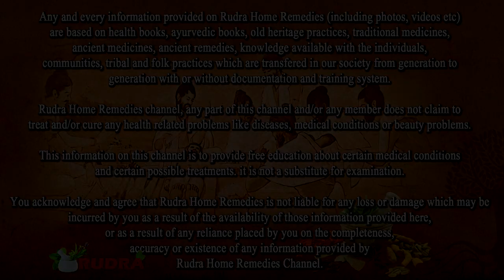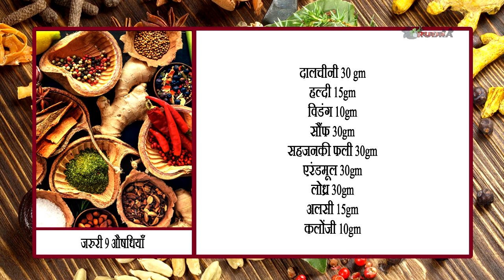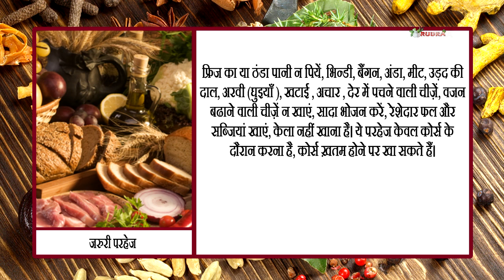सुबह और शाम 10 ग्राम, जिद्दी/पुराना मोटापा/fat loss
सुबह और शाम 10 ग्राम, जिद्दी/पुराना मोटापा/fat loss || Rudra Home Remedies